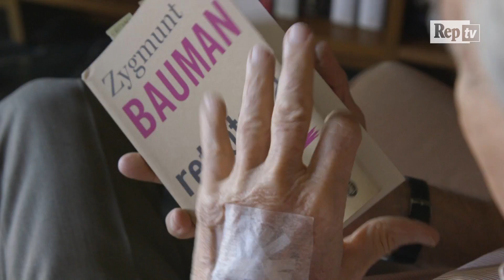I libri di Corrado Augias: Bauman la paura del futuro, ''Quell'età dell'oro che non c'è mai stata''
Perché siamo portati a guardare il passato con ammirazione e nostalgia. Perché il futuro ci appare sempre più nero e ci fa paura. Prova a trovare una ragione della fine delle utopie il sociologo Zygmunt Bauman in "Retrotopia" (Laterza)

Racconti di Corrado Augias